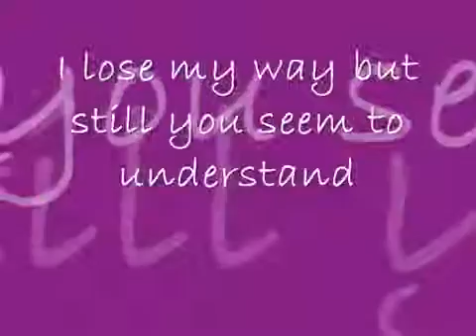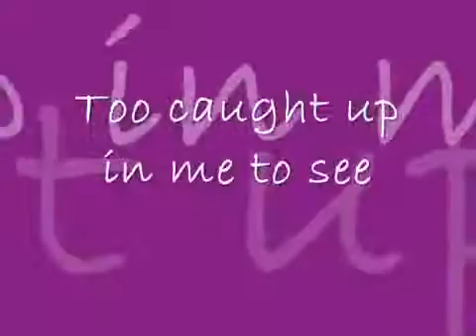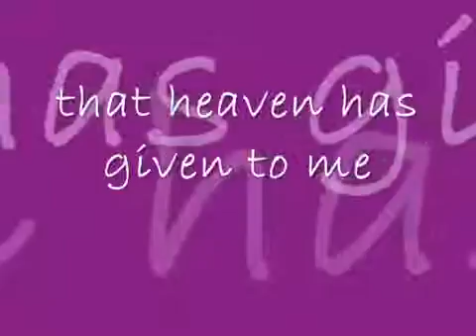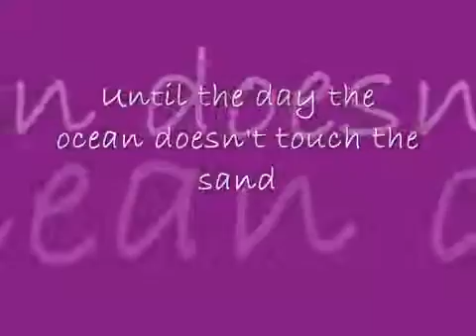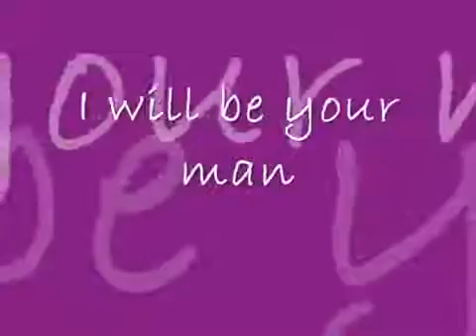Now and Forever ~ Richard Marx